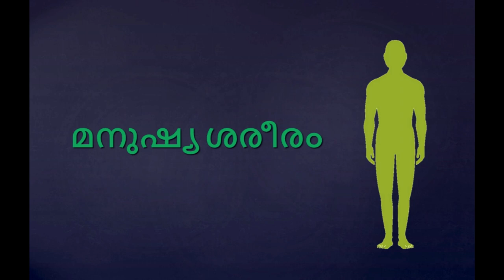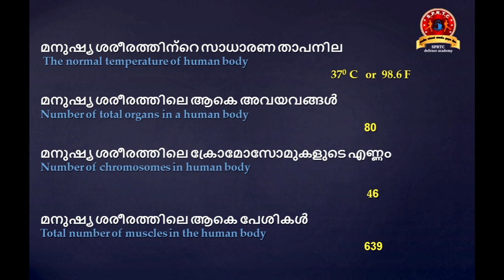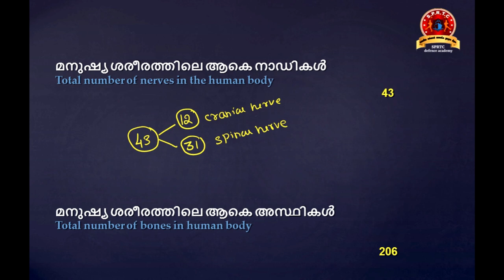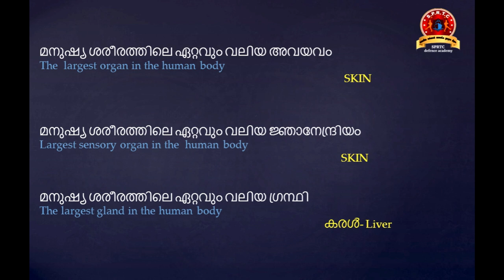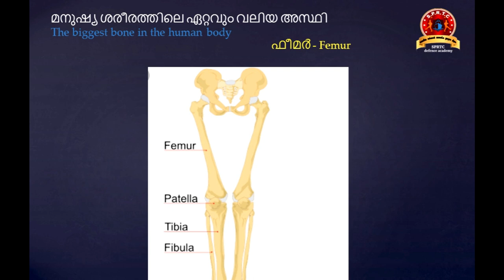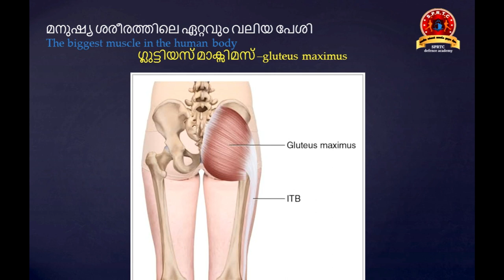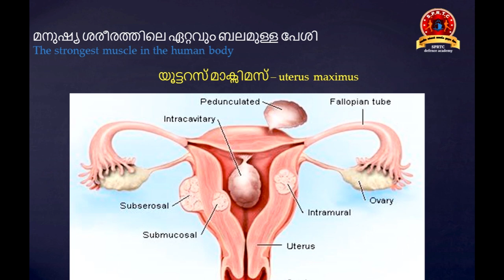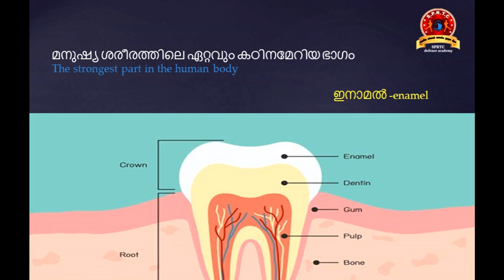Biology Human body | മനുഷ്യ ശരീരം | KERALA PSC, RRB, SSC, etc..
This video making based for referred  Ncert and scert text books,   this is used for all competitive examinations like  kerala psc, ssc, rrb,  etc..